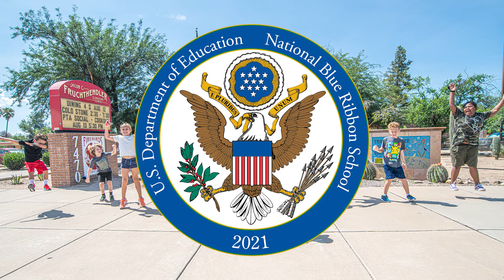TUSD1 Fruchthendler National Blue Ribbon School 60 Sec Video 2021